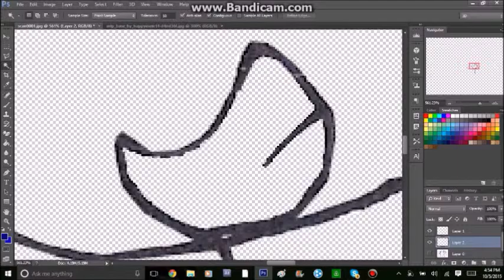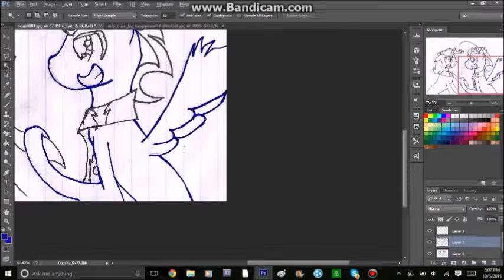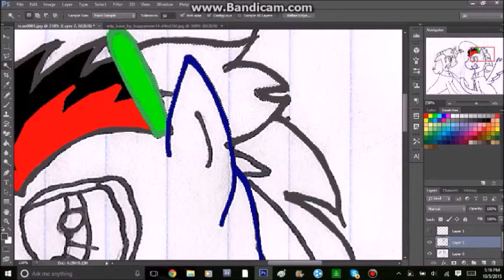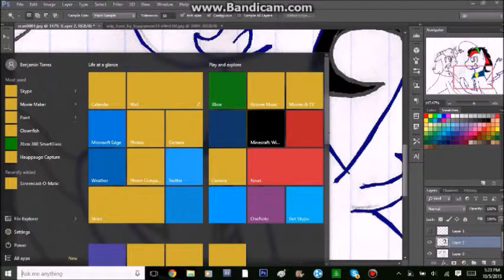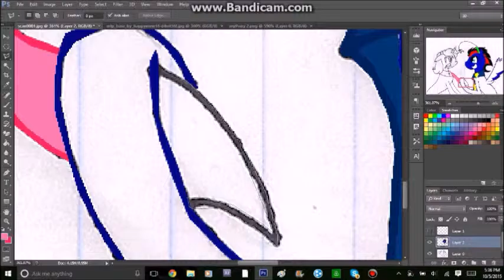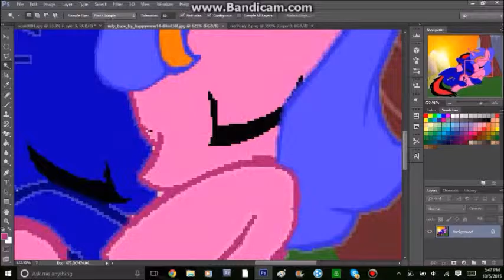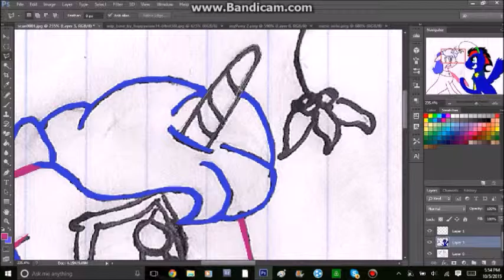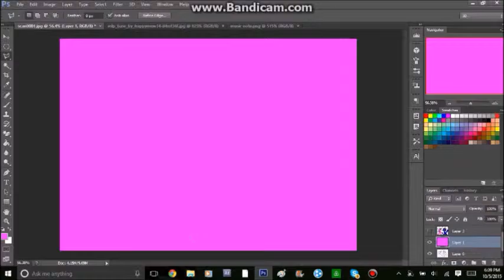Rictor and Sweet music first speed art